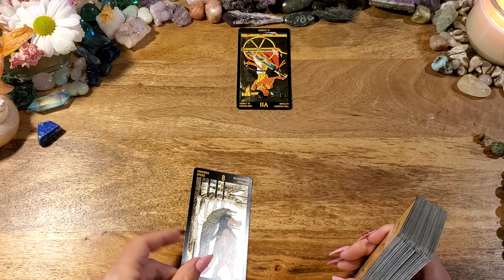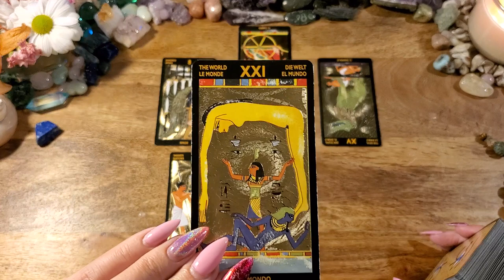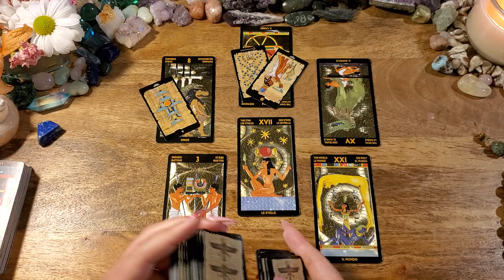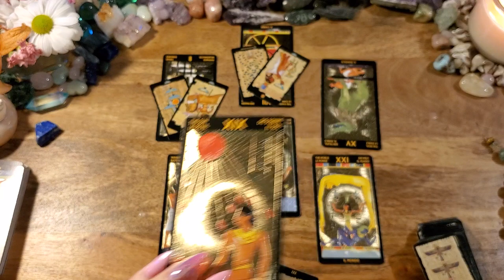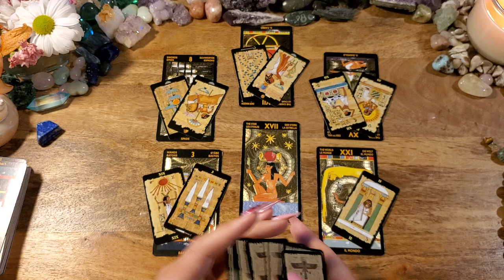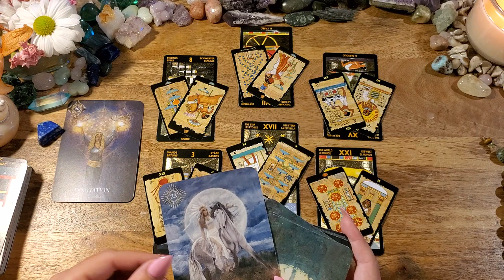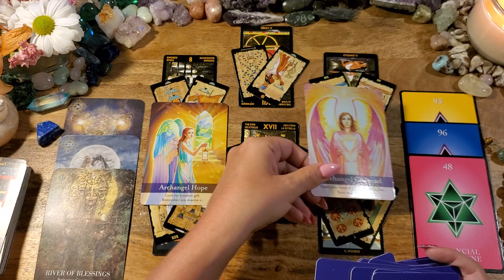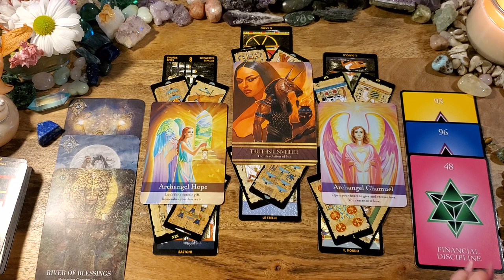Leo✨Your Prayers Are Answered-Big Happy Changes✨Lions Gate Portal Reading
This is a Lion's Gate Portal/New Moon in Leo tarot reading for Leo.

-or-

Tarot Nefetari
Egyptian Tarot (mini)
Priestess of Light
Achangel Oracle
Isi Oracle